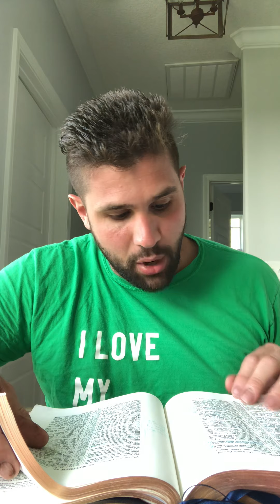#21 Seals different then trumpets/vials (post trib pre wrath)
***CORRECTION***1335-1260 (not 1290 as I said) = 75 days
Revelation 6 matches perfectly with the events of the tribulation in Matthew 24 but have nothing to do with the trumpets and vials of God’s wrath.